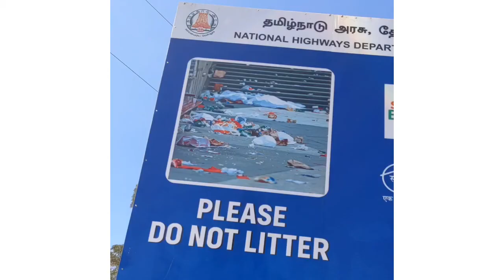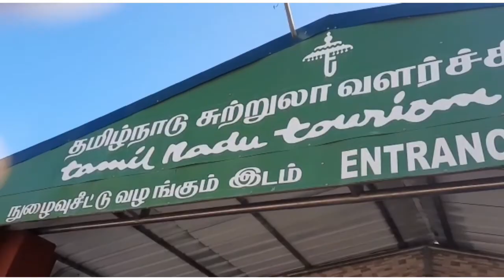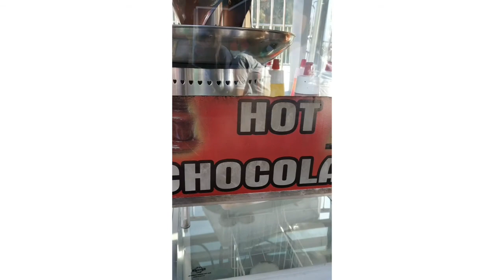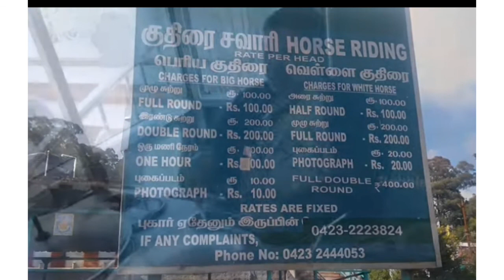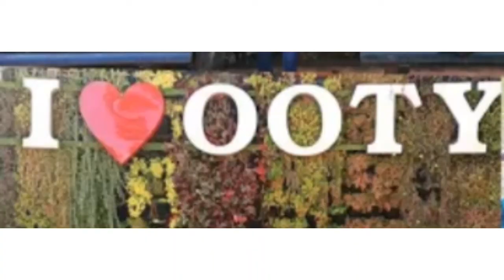ooty travel vlog || shooting spot, Boat house, போகலாம் வாங்க ..😍😍|| part 2